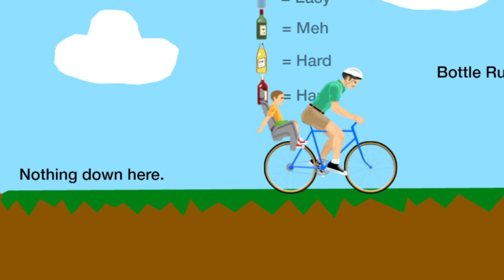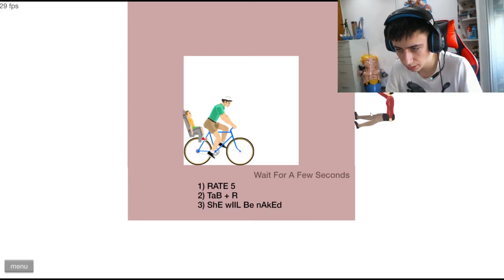Este vídeo me hizo volver a mi INFANCIA (Happy Wheels)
En resumen, les invito a unirse a mí en estas plataformas para que no se pierdan nada de lo que comparto. ¡Síganme, interactúen y formen parte de esta increíble comunidad que estamos construyendo juntos!

Y para aquellos que se preguntan qué hago la mayor parte del tiempo, les cuento que casi todos los días realizo streams en Twitch. Mi sueño es convertirme en el mejor creador de contenido, y trabajaré incansablemente para hacerlo realidad. ¡Gracias por ser parte de este viaje conmigo! 🚀✨